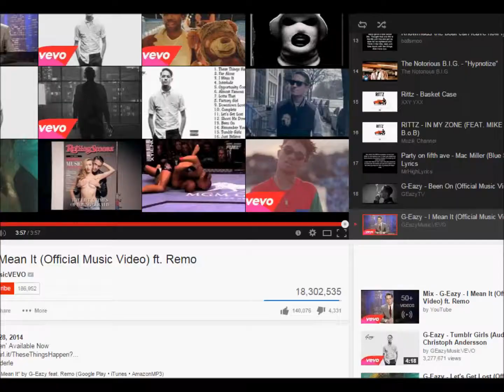Tactics Arena Online : Losing is Learning Epi. 2 w/ AFO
* Songs in Description *

Dropless Grey game between DNA (Blue) and AFO (Pink)

Good Game to AFO

Songs (In Order) :
Achievement - G-Eazy
Hold It Down - OCD : Moosh and Twist
All You Can Do - Watsky